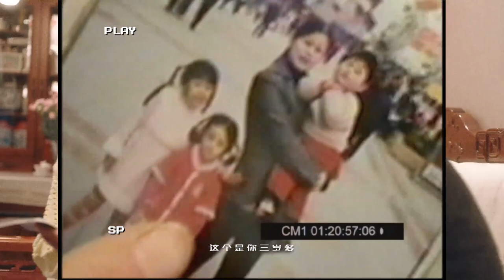[周也 vlog] cute Zhou Ye travels back to hometown ChongQing for Bazaar Holiday ~